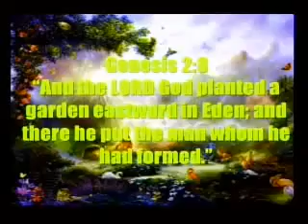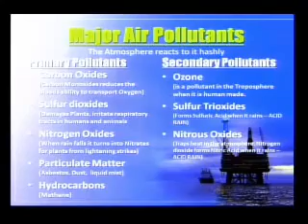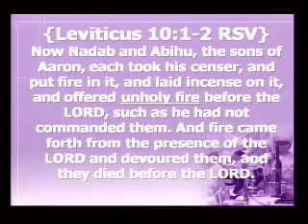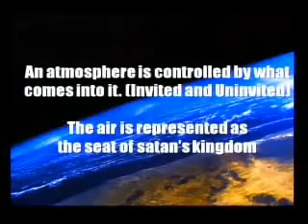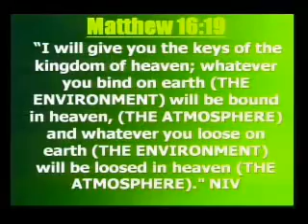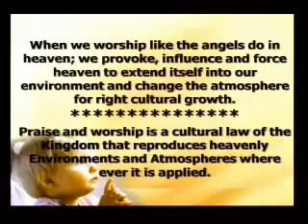Pepe Ramnath on Environment Principle.avi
Dr. Pepe Ramnath shares powerful principles from a scientific viewpoint. This is one of the most comprehensive messages I've ever heard on this vital subject. Quote from Dr. Rick Kendall